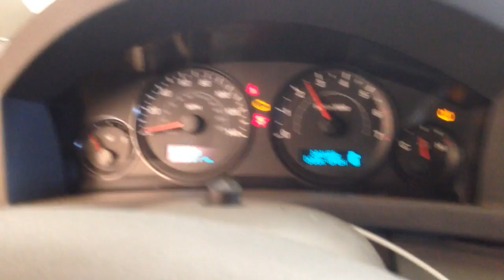CC8626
2005 GRAND CHEROKEE 3.7 ENGINE